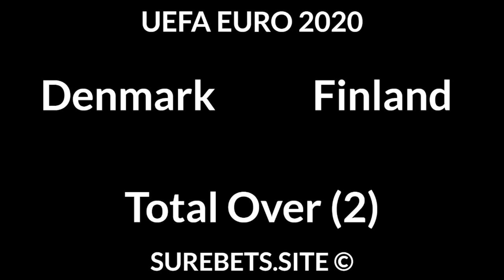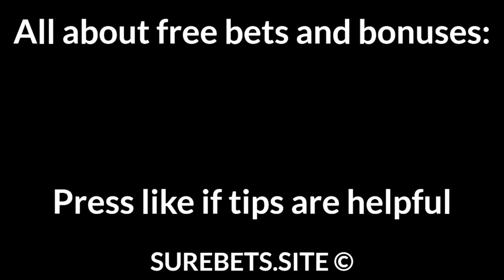Football Betting Tips Today — UEFA EURO 2020, A League Predictions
Belgium vs Russia
Russia to Win (+1)

Wales vs Switzerland
Wales to Win (0)

Central Coast Mariners vs Macarthur
Central Coast Mariners to Win (0)